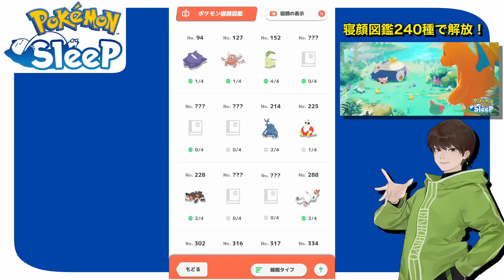あなたのパーティーに合うのはどっち？チコリータ・マンキー能力比較【ポケモンスリープ】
食材の使い道がまるで違う2体！
パーティーに合う方はどっちでしょう？🌱🐒🤤

0:00 1/10 睡眠リサーチ(トープ4週・2日目)
5:38 メガニウムとオコリザルの能力比較と、それぞれの強み

👆次回のレポート：

👇前回のレポート：

初心者の方に教えたい、無進化ポケモン出会えない問題【ポケモンスリープ】

使用素材

最高なBGM